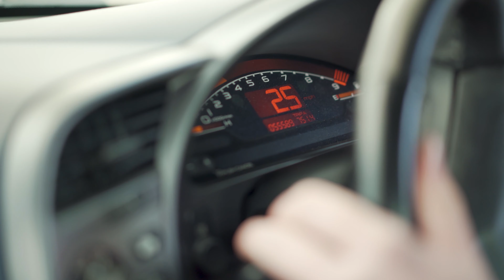370z & S2000 Milk Run - The Drivers Den - 4K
What better to do on a Sunday than clean the Honda S2000, meet up everyone's favourite yellow Nissan 370Z and hit up some B roads?

If you like this style of video please let us know!

Huge thanks to Matt for helping out with the camerawork!

Track 1
Music released by Carbon Citizens